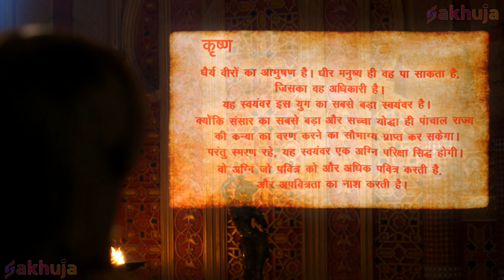श्री कृष्ण ने किया द्रोपती की स्वम्वर की घोषणा ||Suryaputra Karna || Full Episode -109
About Show :
Lord Krishna, who shares a special bond with his foster mother Yashoda, embarks on various adventures in Vrindavan to fight evil forces and establish peace.
भगवान कृष्ण, जो अपनी पालक माँ यशोदा के साथ विशेष बंधन साझा करते हैं, वे बुरी ताकतों से लड़ने और शांति बहाल करने के लिए वृंदावन में विभिन्न साहसिक कारनामें करते हैं।